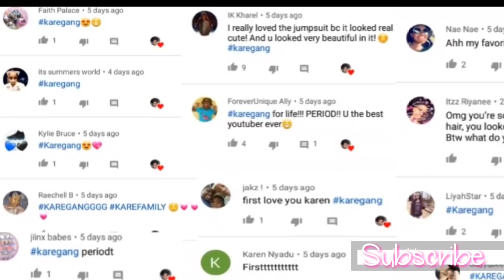HIGH SCHOOL PEP 🔥RALLY VLOG 🤪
🍃Socials🍃